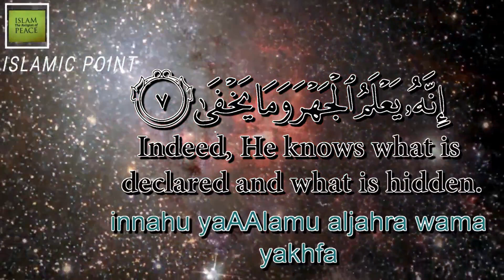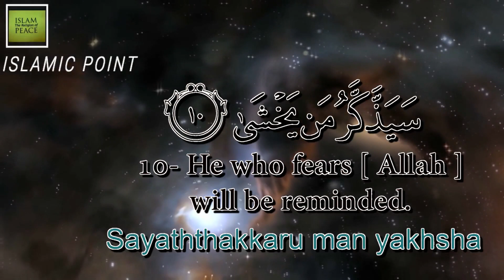Surah 87 Surah Al-Ala (The Most High) with English Translation Quran Chapter 87 Al Ala